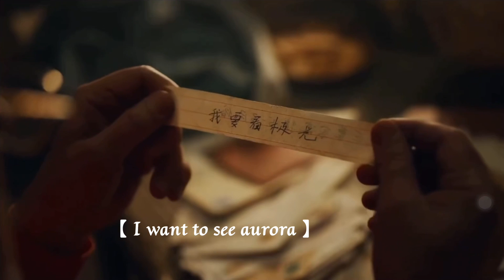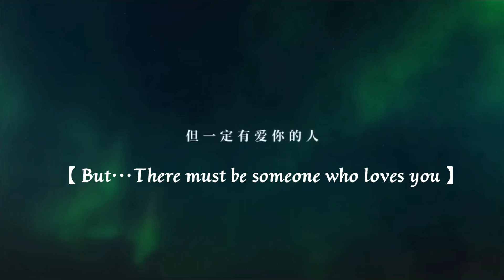When Santa Claus comes to China. The unexpected Chinese Adventure of Santa Claus!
from:bilibili